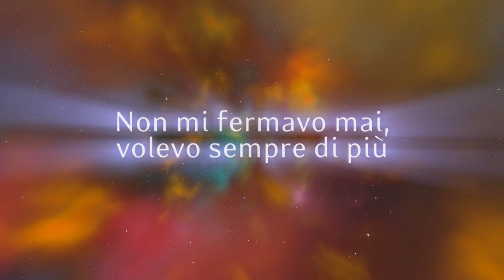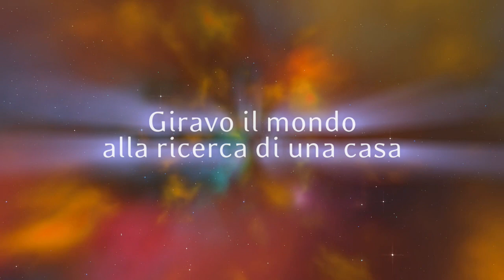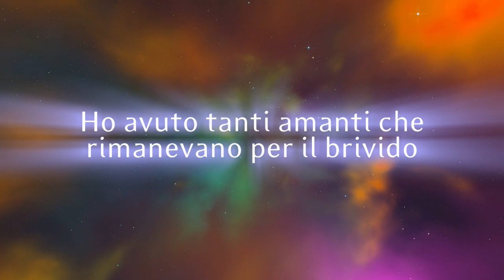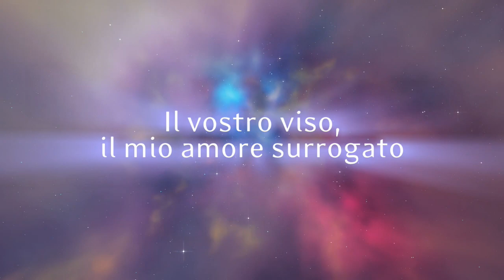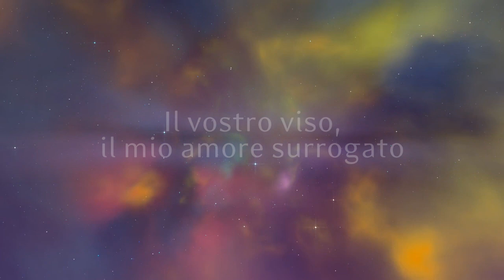Madonna - Drowned World/Substitute For Love (Traduzione in italiano)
Traduzione italiana del testo di 'Drowned World / Substitute For Love' di Madonna.
Italian translation of 'Drowned World / Substitute For Love' lyrics by Madonna.

DROWNED WORLD/SUBSTITUTE FOR LOVE
I traded fame for love
Without a second thought
It all became a silly a game
Some things cannot be bought
I got exactly what I asked for
Wanted it so badly
Running, rushing back for more
I suffered fools so gladly
And now I find
I've changed my mind
The face of you
My substitute for love
Should I wait for you
I traveled round the world
Looking for a home
I found myself in crowded rooms
Feeling so alone
I had so many lovers
Who settled for the thrill
Of basking in my spotlight
I never felt so happy
Mmmmm, ooohhh, mmmmm
Famous faces, far off places
Trinkets I can buy
No handsome stranger, heady danger
Drug that I can try
No ferris wheel, no heart to steal
No laughter in the dark
No one-night stand, no far-off land
No fire that I can spark
Mmmmm, mmmmm
Now I find I've changed my mind
This is my religion